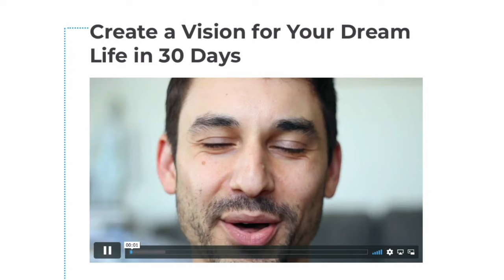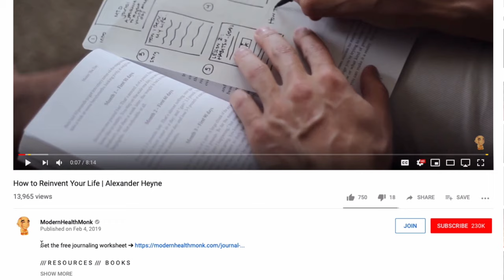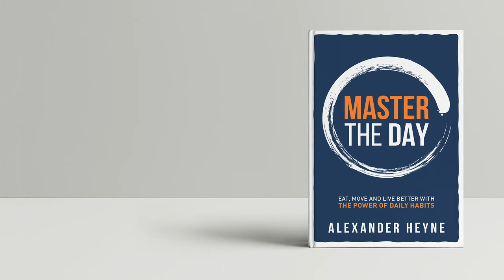The 100 Day “Hell Yes” Challenge